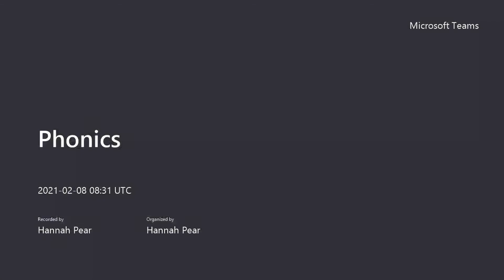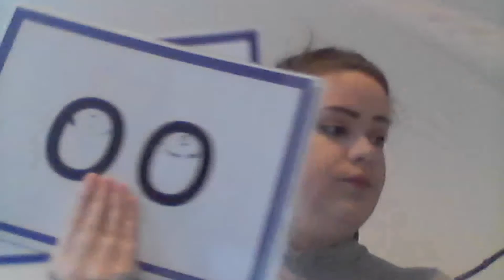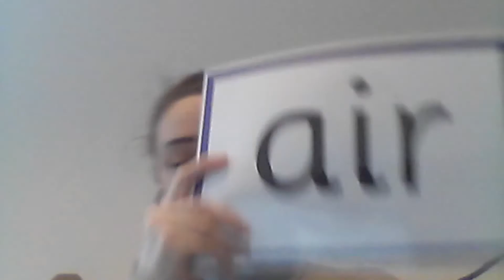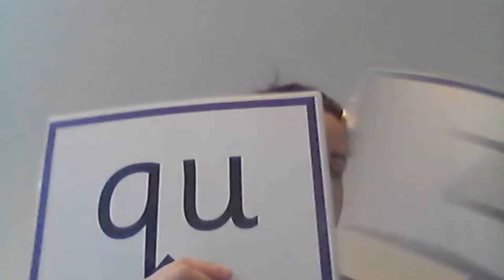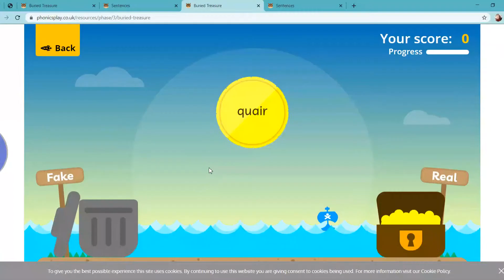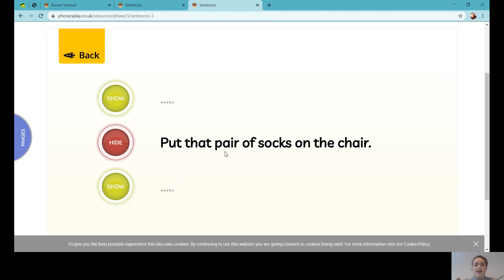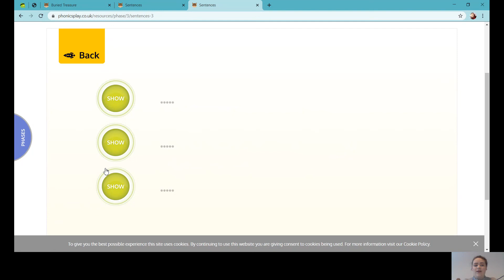GROUP 2 PHONICS- new phoneme air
I am making these videos to help my year 1 class with their remote learning